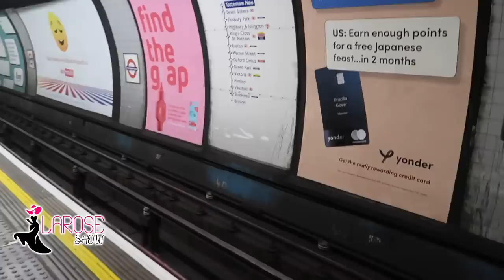VLOG: VENEZ AVEC MOI AU CONCERT DE MOISE MBIYE A LONDRES | Passez journée aves nous